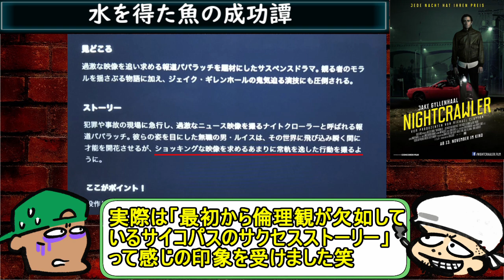水を得た魚の成功譚【ナイトクローラー】【ジェイク・ギレンホール】【パパラッチ】【感想・考察】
何もかもうまくいってしまうダークヒーローって感じですね。

再現ドラマのようなリアリティ怪談【残穢住んではいけない部屋】【感想・ネタバレ】【ホラー映画】

ギウにとって山水景石の意味とは？【パラサイト半地下の住人】【考察】【アジア映画初アカデミー賞】

資本主義に中指立てる男の理想像【ファイト・クラブ】【ブラット・ピット】【感想・考察】

人が人を殺す理由とは？【ごっこ】【千原ジュニア主演】【感想・考察】【漫画実写化】

DTMent./長峰大/カタナ・慎一郎/サイコパス/ゾッとする/疾走感/クレバー/カッコいい/パパラッチ/やっぱ無理/TV/ニュースの真相/映像集め